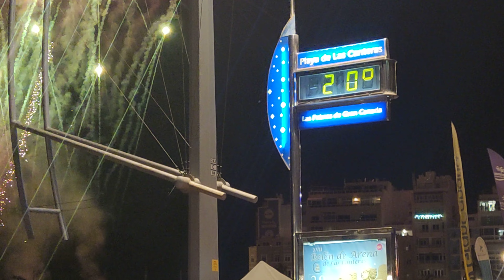new years eve 2023🇪🇸🎶Las Palmas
gran canaria nochevieja 2023 Las Palmas 🇪🇸🇪🇸￼

Las Palmas is a capital of Gran Canaria, one of Spain's Canary Islands off northwestern Africa. A major cruise-ship port, the city is known for duty-free shopping and for its sandy beaches. At Playa de Las Canteras, a coral barrier lines the beach and shelters swimmers. The annual Las Palmas de Gran🇪🇸🇪🇸🇪🇸🇪🇸🇪🇸🇪🇸🇪🇸🇪🇸🥳🇪🇸